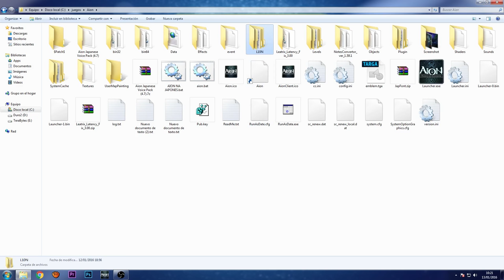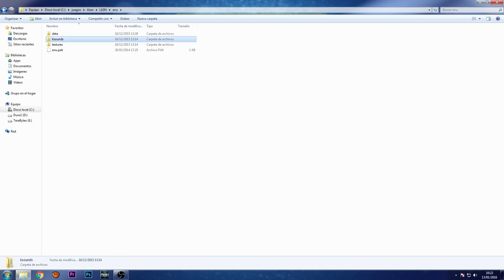AION 4.9 - Poner voces en Koreano || Killersamus Games